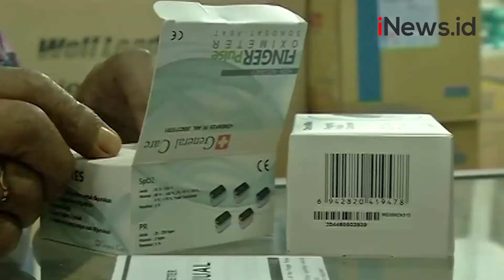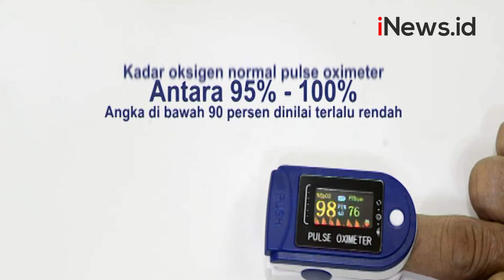WHO Rilis Pedoman Baru Pasien Covid-19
World Health Organization (WHO) merilis pedoman baru perawatan pasien Covid-19 yang menjalani isolasi mandiri. Para pasien wajib memiliki oximeter, guna mengukur kadar oksigen dalam darah.

Android: inews.id/android
iPhone: inews.id/ios